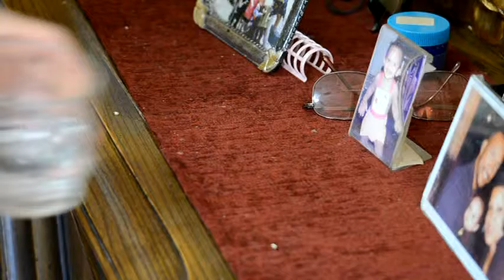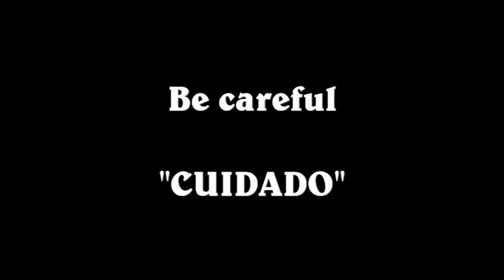The drink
a man take and special drink.